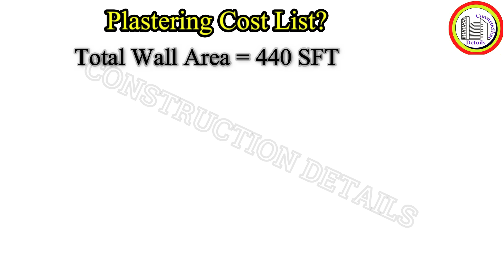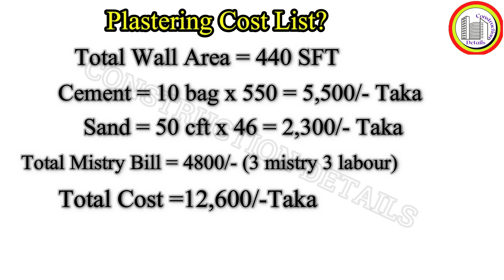plaster hisab | wall plaster hisab | প্লাস্টার হিসাব | plaster estimate | Construction Details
plaster hisab
 plaster estimate
wall plaster hisab
wall plaster estimate
wall plaster
plaster khoroch
wall plaster khoroch
plaster work estimate
plaster calculation
plaster calculation for wall
wall plastering
প্লাস্টারের হিসাব
plaster cost per sq ft
প্লাস্টারের সিমেন্টের হিসাব
wall plaster
ghar plaster
estimation
plaster korar niyom
boundary wall plaster design
plastering a wall
wall square feet calculation
ওয়াল প্লাস্টার করার নিয়ম
প্লাস্টারের বালি ও সিমেন্টের হিসাব